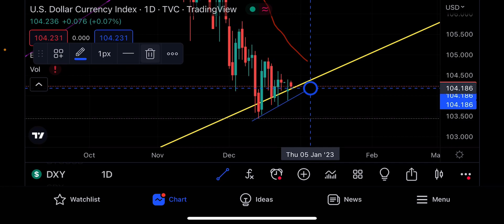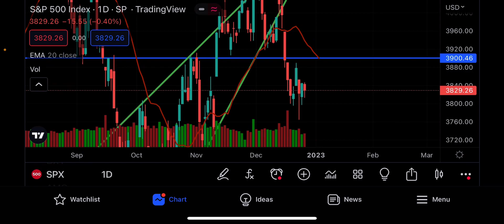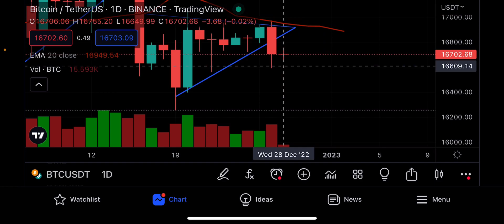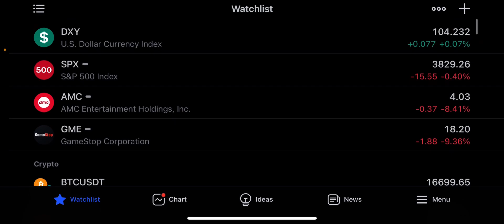BITCOIN JUST BROKE DOWN BELOW SUPPORT!! DOWNSIDE CONFIRMED!! 👀👀⬇️⬇️